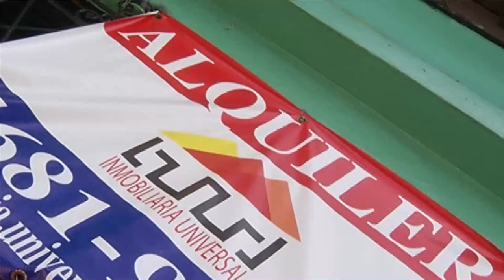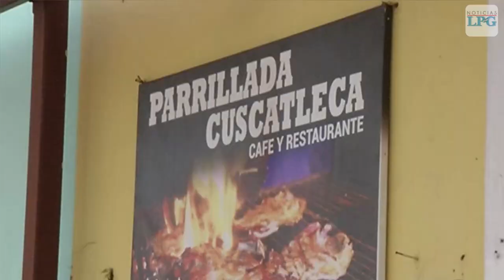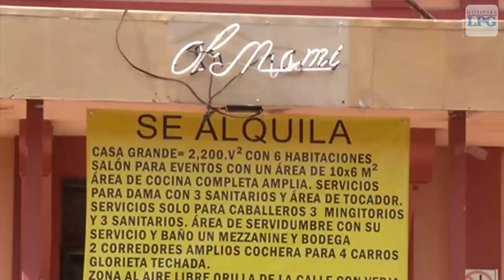Cierre de comercios en Paseo El Carmen, de Santa Tecla, por covid-19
Caen las ventas en El Paseo El Carmen por emergencia de covid 19 y el cierre de comercios es inminente
¡Visítenos!